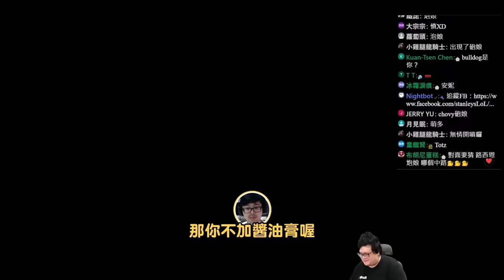【Stanley】上野雙排就是個天大的錯誤！那歐疾刃無限攻速加乘砲娘！外掛般的神準五連Q死歌！邪教確認！胖叔叔吃粽子竟然是加ＯＯ醬！？